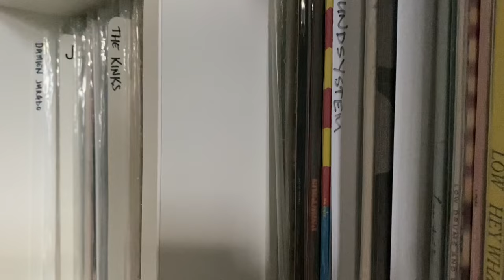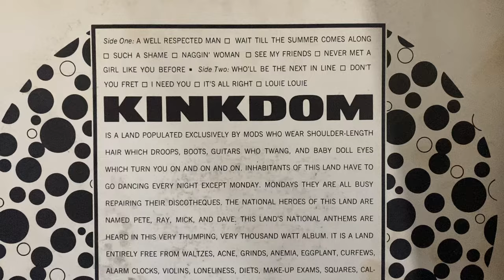The Kinks and the Inside Joke Behind 'David Watts' | Poetic Wax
Today we explore The Kinks' 1967 hit "David Watts" and the inspiration (and inside joke) that inspired Ray Davies' lyrics from their album 'Something Else.' We'll explore the song's themes of envy and social hierarchy, it's suspected homoerotic undertones, and unpack The Kinks' influence on rock music.

Poetic Wax is a weekly music history video series and podcast were host Andy Fenstermaker digs into the record collection he started back in the 1990s to explore the stories hidden in their grooves.

Get This Band on Vinyl 🎧
▸ Something Else by The Kinks
▸ More Vinyl by The Kinks